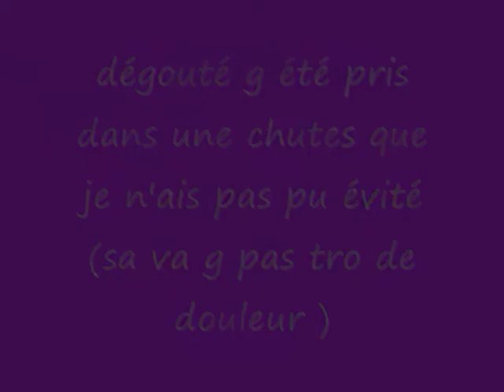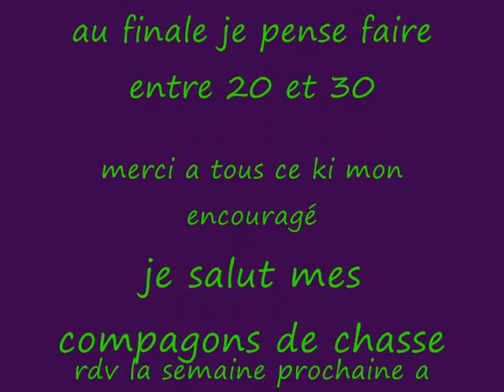halluin cadet1 2008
moi en course